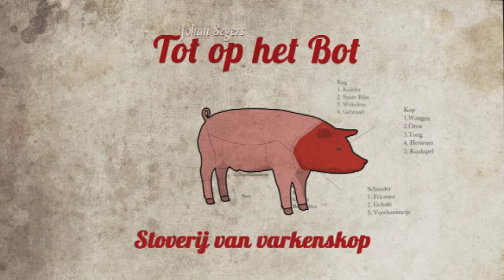Tot op het Bot - Kop